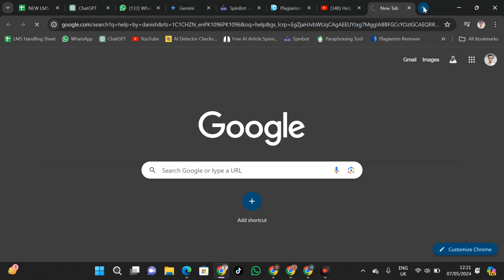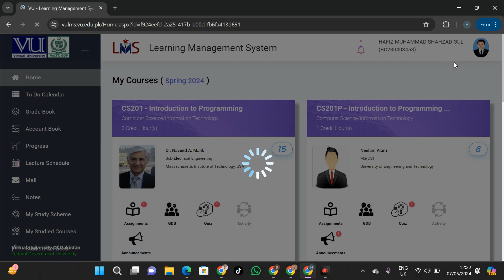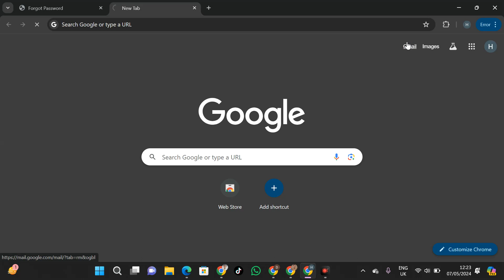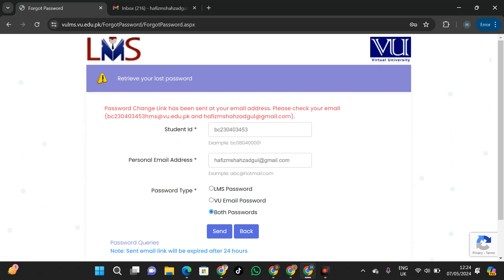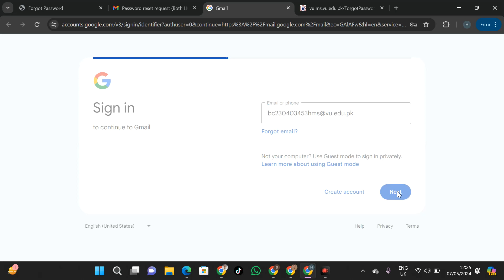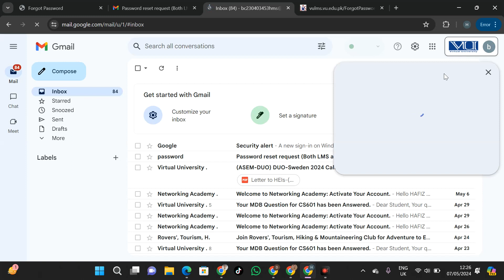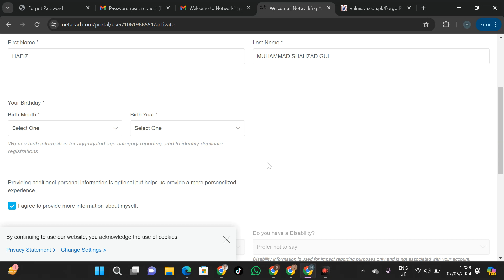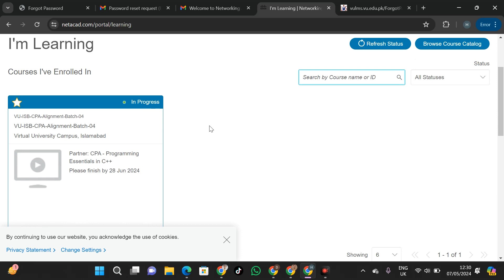Cisco Account Activation & Changing Vu Email Password | Step-by-Step Guide by Danish Hanif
For Paid Work Contact On Whatsapp
In this video, Danish Hanif provides a comprehensive guide on how to activate your Cisco account and change your VU email password. Whether you're a student or professional, mastering these processes is crucial for efficient networking and communication. Follow along with Danish's clear instructions and step-by-step demonstrations to ensure a seamless experience.